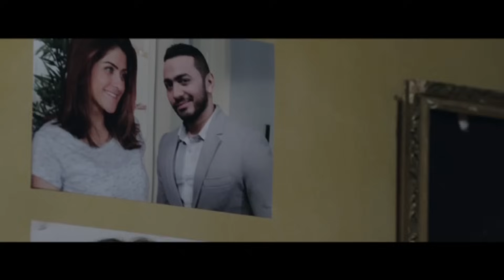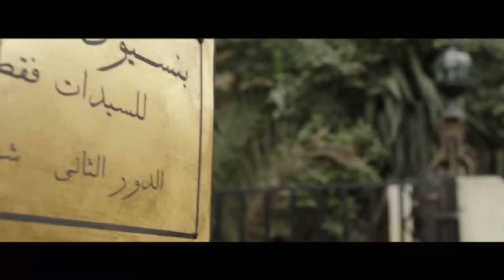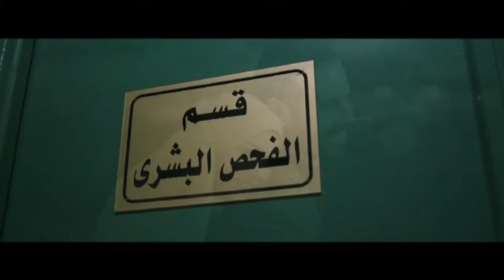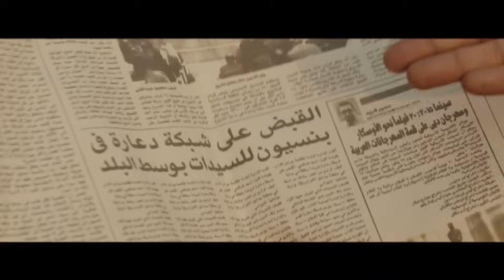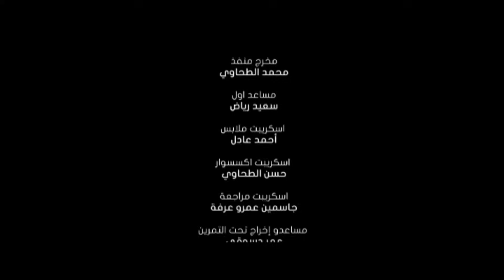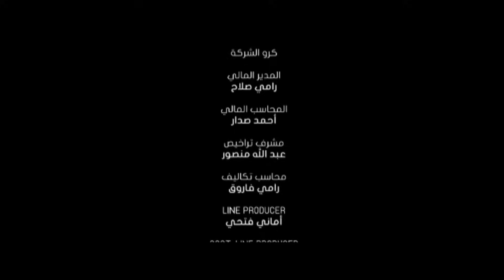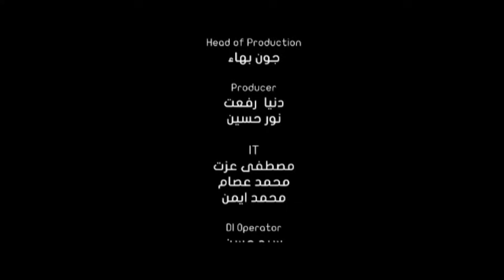حصريا ولاول مره فيلم للكبار 🔞 فقط " سكر بنات " بطولة غادة عبدالرازق